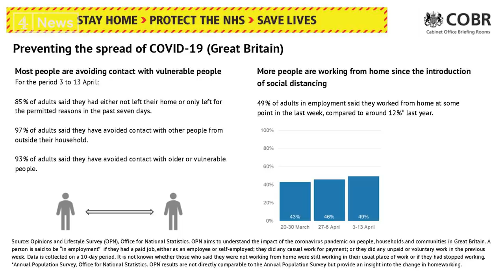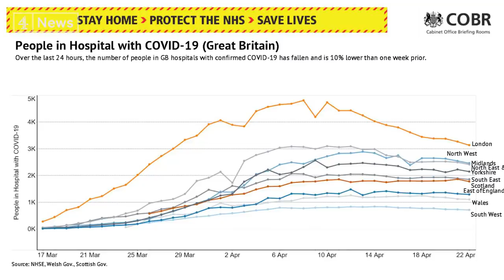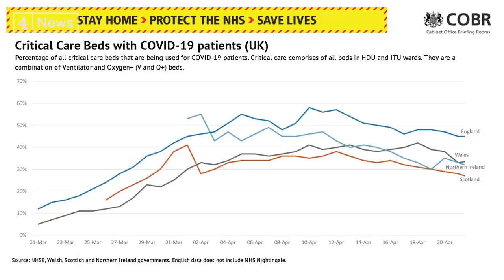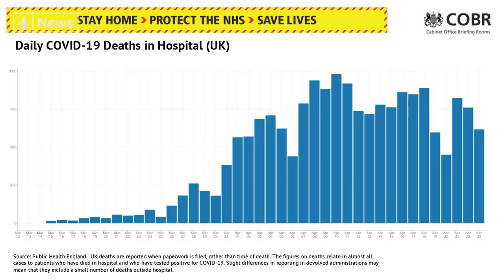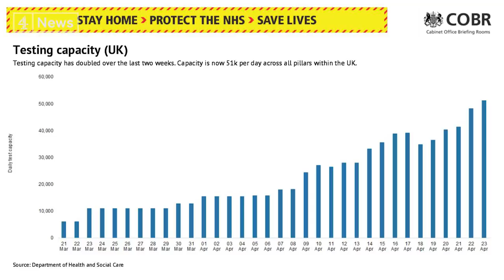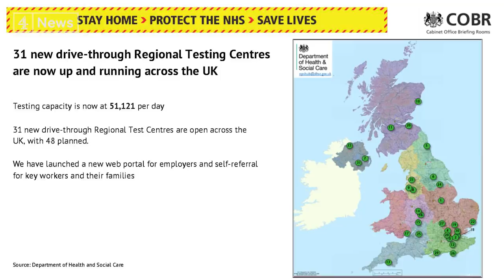Government promises key workers can book Covid-19 tests online - as death toll reaches 18,738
Mr Hancock is joined by Sir Patrick Vallance, Chief Scientific Advisor, and professor John Newton, Director of Health Improvement at Public Health England.

UK hospital deaths are at 18,738 at the time of the conference, an increase of 616 in 24 hours.